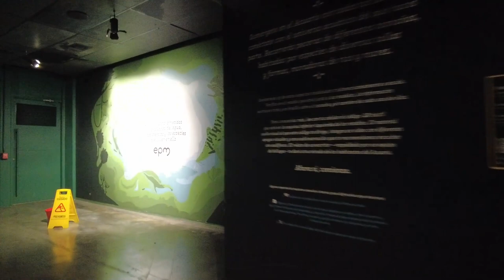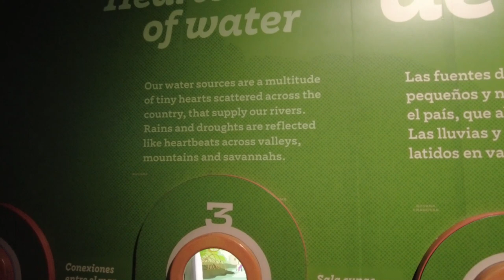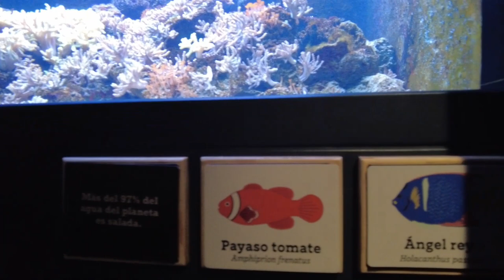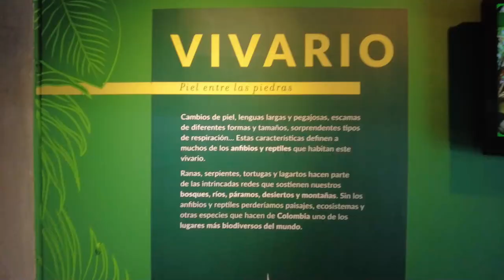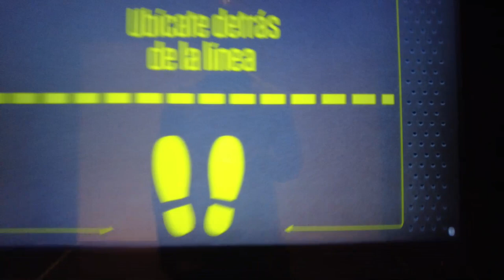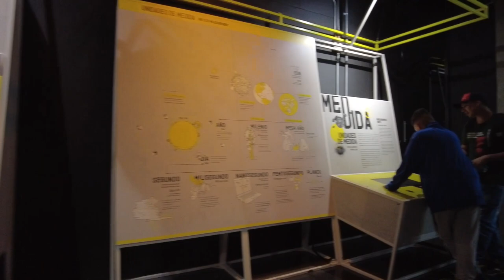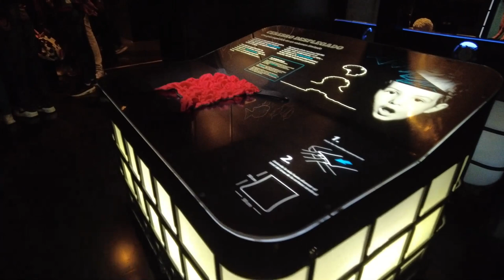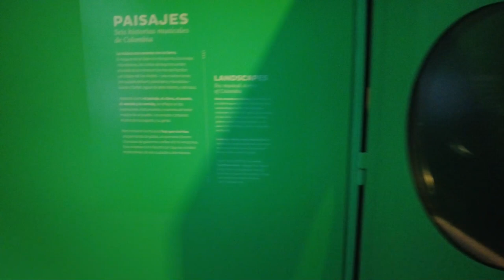Parque Explora Medellin Colombia Walking tour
This is a tour of Parque Explora in Medellin Colombia
First I visited the aqua room all the way to the music room
check out the video for yourselves.

Este es un recorrido por el Parque Explora en Medellín Colombia
Primero visité la sala de agua hasta llegar a la sala de música.
miren el video por ustedes mismos.